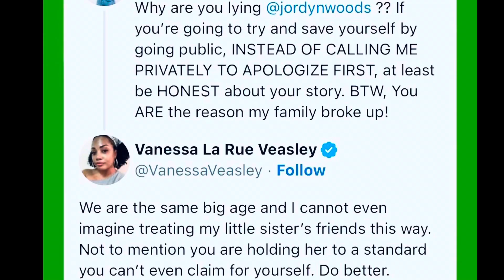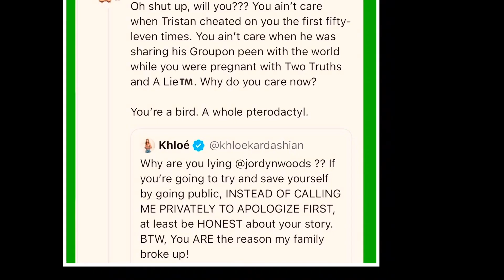KARMA||KHLOE KARDASHIAN CLaPs BaCk 8 JORDYN WOODS & JORDYN RESPONDS,KARMA!!!!!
Khloe claps back 8 JORDYN 4 destroying her family with Tristan Thompson, JORDYN responded…, What’s your take with Khloe consistently attachin JORDYN!?🤷🏽‍♀️☕️🤯